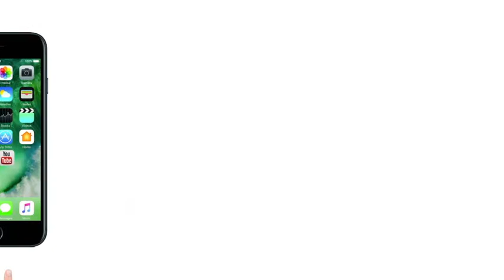Jayendra Saraswati Passed Away: कांचीपुरम मठ के शंकराचार्य जयेन्द्र सरस्वती का निधन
Kanchi Monastery head Shankaracharya Jayendra Saraswati died on Wednesday morning. He was 82 years old. Jayendra Saraswati was the 69th Shankaracharya of Kanchi Kamkoti Peeth. Kanchi Peeth situated in Kanchipuram Nagar of Tamil Nadu is considered important for Hindu. This bench runs various types of religious institutions, educational institutions, hospitals, etc.

He had a respiratory problem .He was admitted to the hospital near Kamakshi Amman temple in January. Hospitals and monastery sources confirmed their death.

दक्षिण भारत के महत्त्वपूर्ण धार्मिक स्थल कांचीपुरम मठ के शंकराचार्य जयेन्द्र सरस्वती का बुधवार को निधन हो गया. वे काफी दिनों से बीमार चल रहे थे